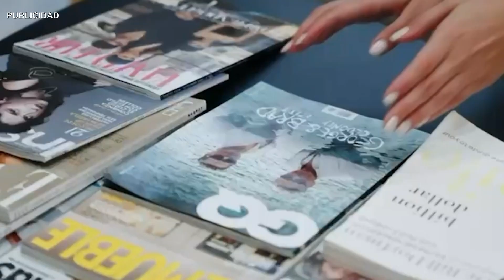SCENIK MAGAZINE 21/09/2024